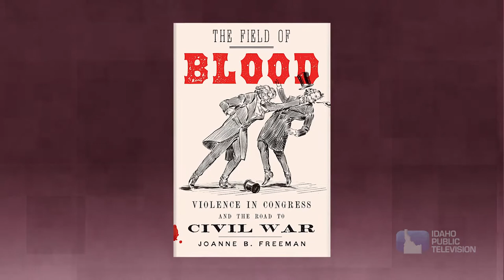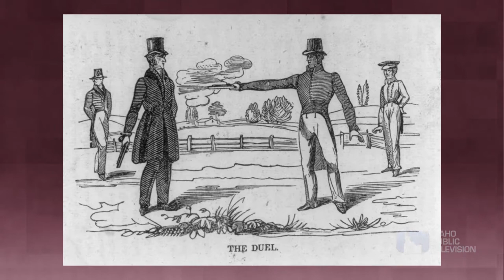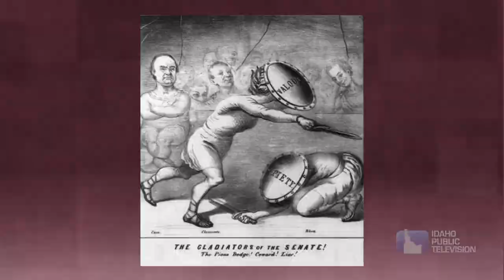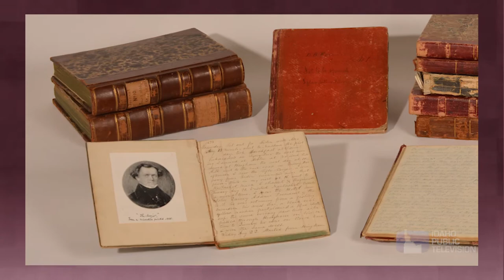Historian Joanne Freeman on Dialogue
Dialogue host Marcia Franklin talks with Yale Professor of History Joanne Freeman about her book, "The Field of Blood," which chronicles the extent to which violence dominated pre-Civil War Congress. Freeman also discusses the importance of studying history, and shares thoughts on her next book, which will be about Alexander Hamilton.

The interview was taped at the 2019 Sun Valley Writers' Conference. To access all of the interviews Franklin has conducted at the conference,